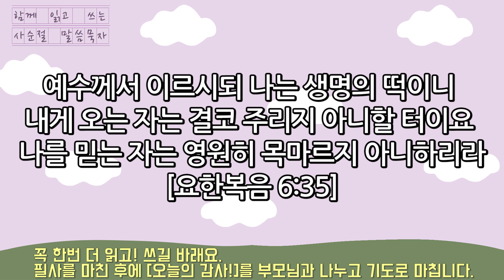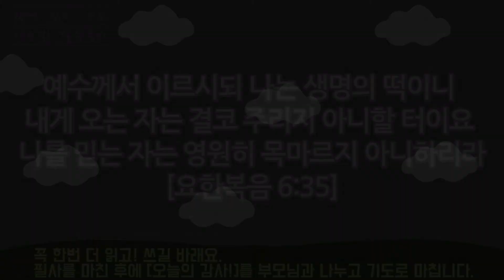3.6(토) 사순절 말씀묵자[온 가족 말씀 묵상의 자리]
3월 6일 토요일
사순절 열여섯 번째 날
함께 읽고 쓰는 사순절 말씀 묵자
[온 가족 말씀 묵상의 자리]에 잘 오셨습니다.

보내드린 사순절 필사노트를 준비해주세요.

함께 말씀을 읽고 묵상하며 필사하길 바랍니다.